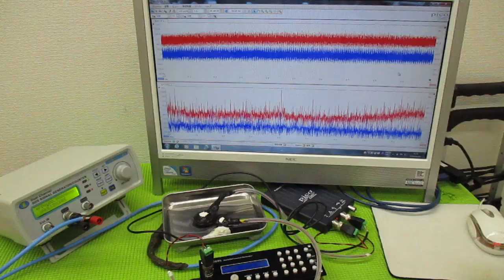メガヘルツの超音波発振制御プローブを利用した実験動画